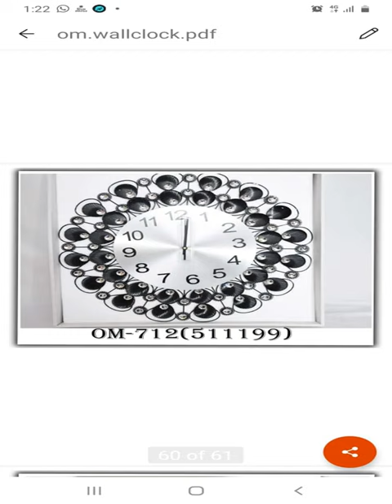Clock Design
SPIN WELDING MACHINE | ULTRASONIC SPIN | PLASTIC WELDING | SPECIAL PURPOSE PLASTIC WELDING WELDER
Ultrasonic Hotplate Plastic welding | Ultrasonic Sewing Spin Spot Handgun |   Ultrasonic Horn Material

We are given Technical Knowledge for Ultrasonic Uses and Application.
a lot of industries already use Ultrasonic technique.
You can Also Applied in your business ultrasonic technique

Queries Solved:
1: ultrasonic special purpose machine
2: ultrasonic hot plate plastic welding machine
3: ultrasonic plastic welding machine
4. ultrasonic sewing welding machine
5. ultrasonic non woven bag making machine
6. ultrasonic mask making machine
7. ultrasonic spin welding machine
8. ultrasonic horn mould
9: ultrasonic rotary welding machine
10: ultrasonic rotary table plastic welding machine